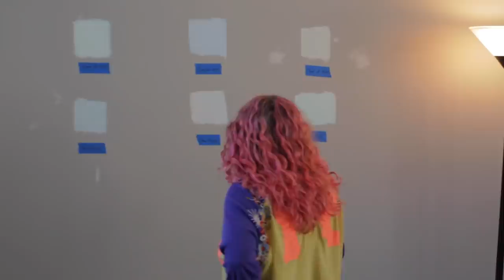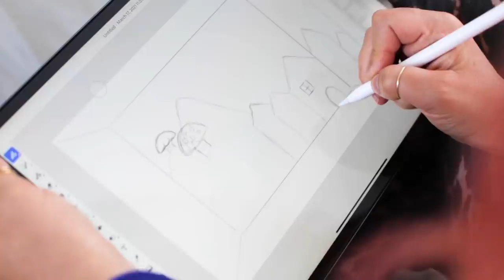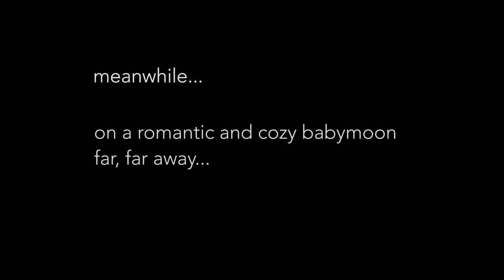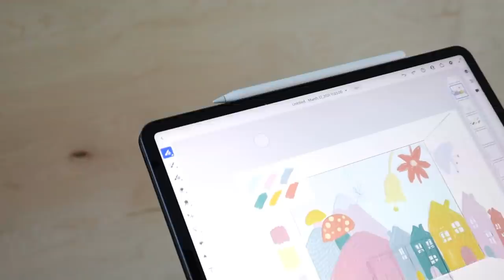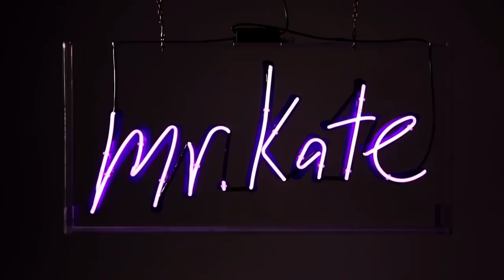Fairytale Nursery Makeover | Sierra Schultzzie x Mr. Kate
Our most magical nursery makeover yet for Sierra and Stephen! Learn more about the Wells Fargo Cash Wise Visa® Card Terms apply.

We are following the FilmLA and Los Angeles Reopening Guidelines for safe filming: All crew and cast members are tested regularly. 6 Feet Distancing at a minimum, strong sanitization protocols and masks must be worn at all times by everyone except when filming on camera.

Creative Credit: Audio Tracks - Epidemic Sound Executive Producers: Kate Albrecht and Joey Zehr, Supervising Producer: AJ Tesler, Producer: Annie O’Rourke, DP: Jan-Michael Losada, Assistant Art Director: Emily Banks, Editor: Vianne Robitaille